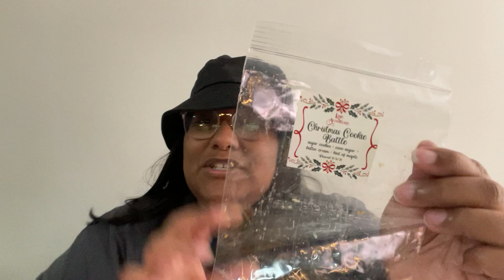Christmas in July Wax Empties 2022